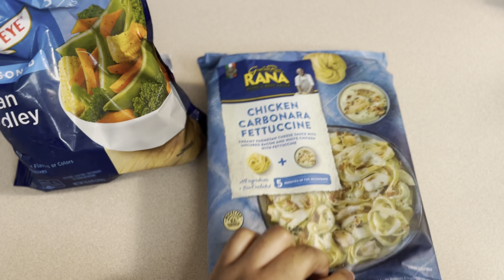Night Time Routine😴✨|Kenzie Vee